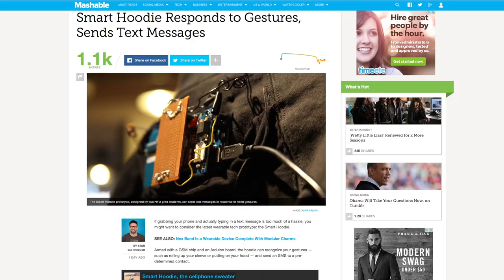Smartest Hoodie Ever | Mashable Minute | With Elliott Morgan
Have wearables gone wild? Elliott discusses if there's even a market for things like the smart hoodie.

What tech clothing item are you most excited to add to you collection? Chat with Elliott down below in the comments!